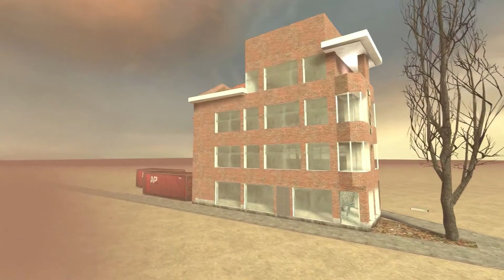de_varia - A Counter-Strike Source Map (2017-2021)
Digital Twin of varia.zone collective space in Charlois, Rotterdam made for the opening event in 2017. Four years later decided to document it (and improve the map...I cant help myself). For multi-player sake this was somehow made in CS:S. The map prefix 'de' has nothing to do with 'bomb defusal' game mode but is 'the' in Dutch. Piano loop by Quru background soundscape by Newk (recorded in Charlois).